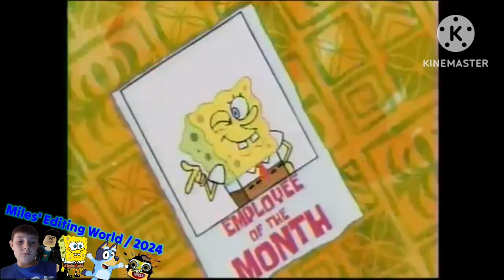Spongebob Target Cormercial 2001 Effects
No soy dueña de nada.
Gift For @thecoolman78

This is my new effects list that I've now invented, feel free to use it!
It took me 12 minutes to export..

List Of Effects:
1. Normal
2. I Killed X
3. Blind X
4. Robot Flip
5. Not Scary
6. DMA

Follow my Roblox too, why not? / MilesRoblox1028
 Sigue mi Roblox también, ¿por qué no? / MillasRoblox1028